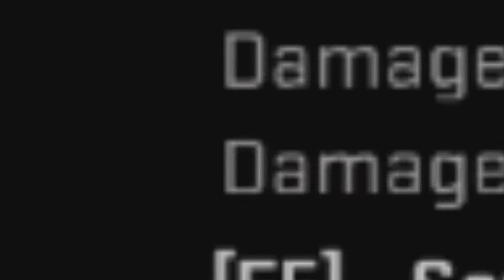Soviet Ballet Classes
im really bad at this game

also the jerk changed his name, you wont be able to find him

also the thumbnail isn't mine